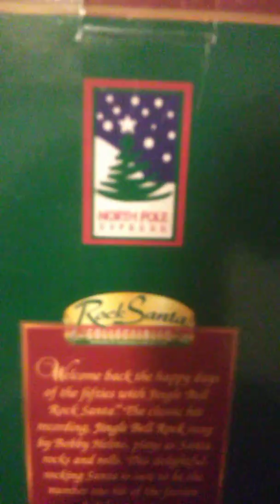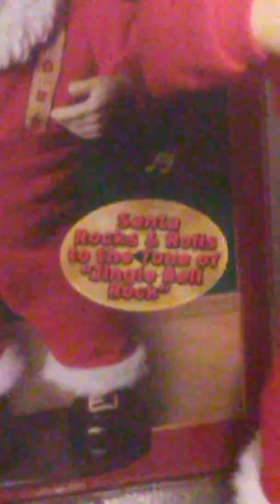jingle bell Rock Santa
Gemmy Master Animatronics